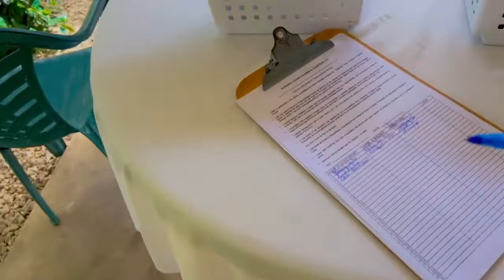Catamaran Cruise Montego Bay (Snorkelling + Margaritaville) Jamaica